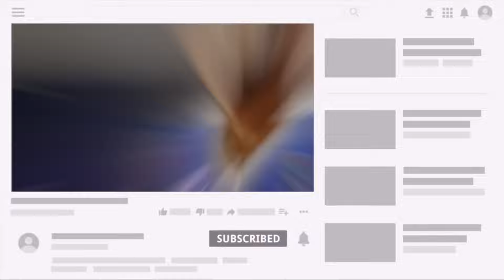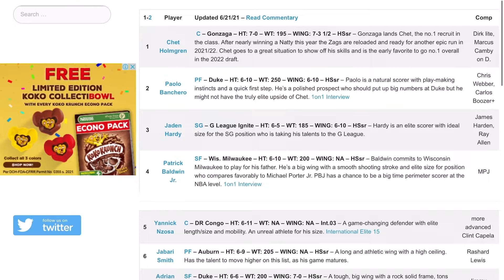Pinaka latest mock draft ni Kai Sotto tuluyan ng naapektuhan ng performance nya sa 3rd window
Alamin ang pinaka latest mock draft ni Kai Sotto

1. Simply comment your opinion in my uploads starting February 11 until we reach the 60K subscribers count.
2. Type roadto60k after each comment
3. Once we reach the 60k count, I will be raffling a POCO phone plus consolation prizes.